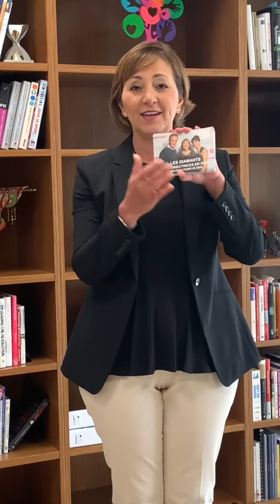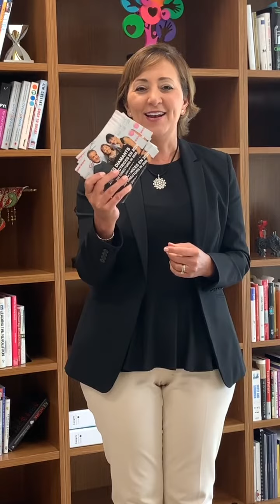Canada Invitation from Tricia Stitzel